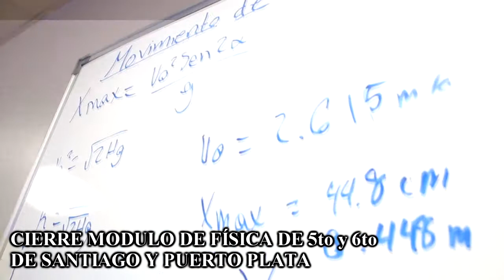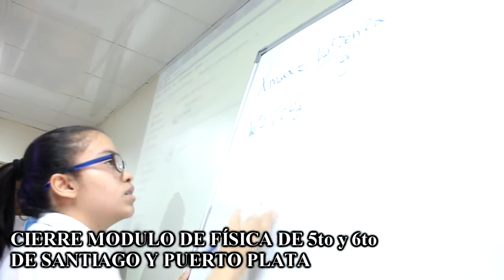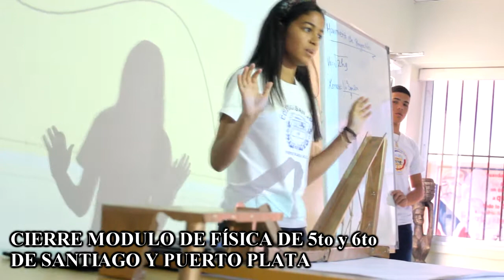CIERRE MODULO DE FÍSICA DE 5to y 6to